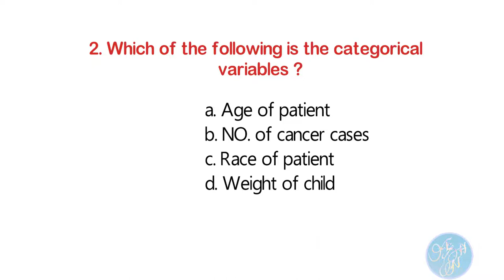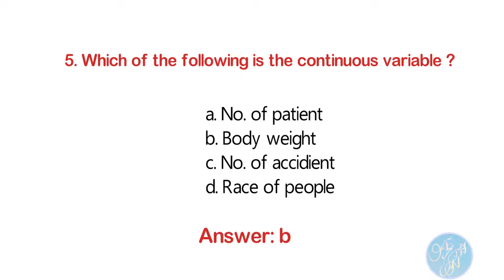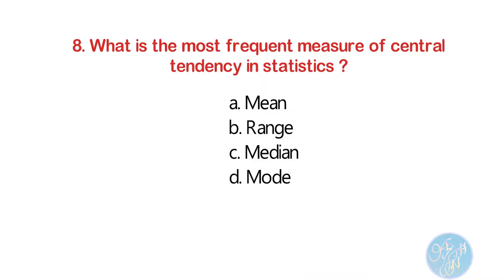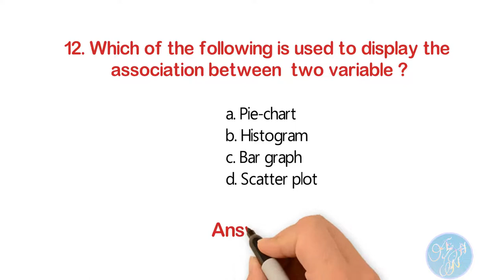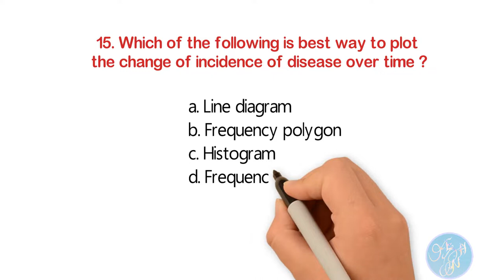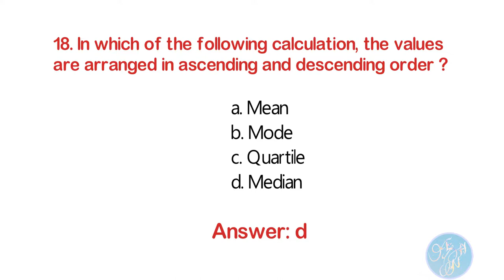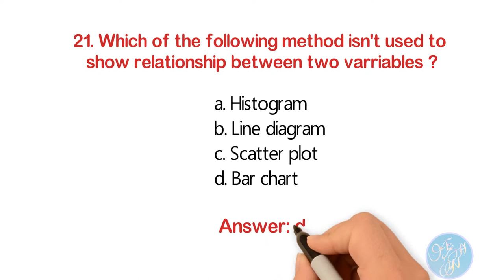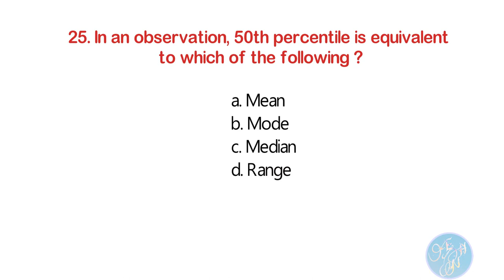[BIO-STATISTICS MCQS] Medical & Paramedical Health Exams - Answers with Comments!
This video describes the important multiple choice questions (mcqs) on Biostatistics for medical and paramedical exams
It includes type of variables, measure of central tendency, measure of dispersion,etc.